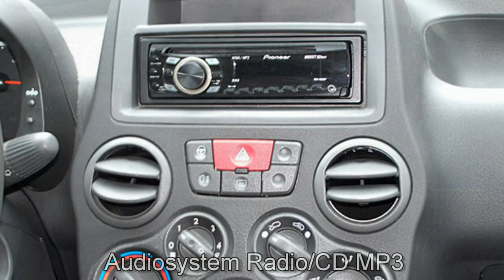Fiat Panda Active blau Motor Village Berlin jetzt Stell.